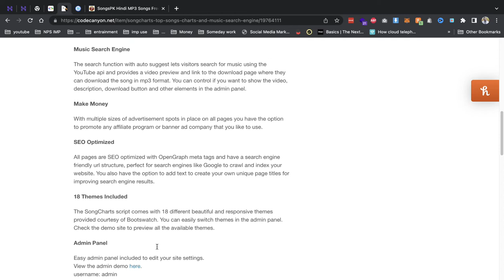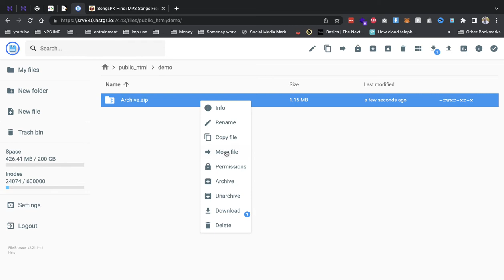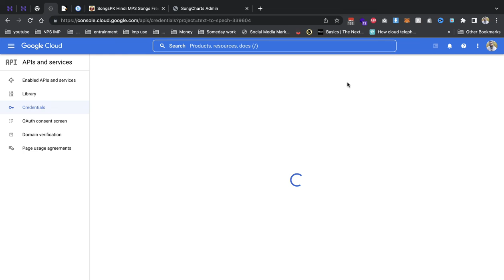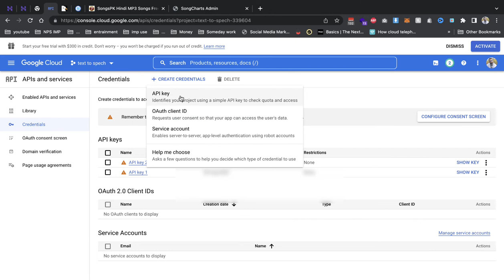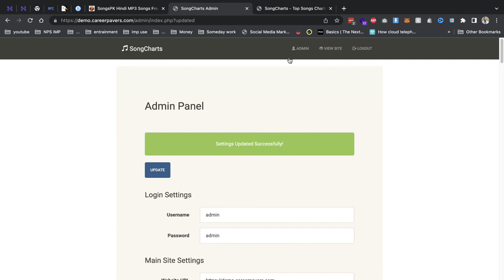How to Create A Music streaming Website Free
LINK:- \

Ultimate Music Sharing Platform using PHP Script
How to create music streaming and sharing website like Ganna in Hindi
Best Free Music Search Engine and Downloader site
Create A Music Website Using